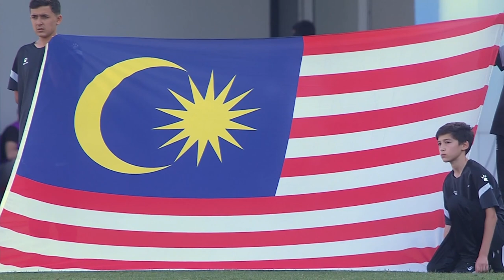AFCU23 - Group C | Korea Republic 4 - 1 Malaysia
Korea Republic kicked off their defence of the AFC U23 Asian Cup™ title with a 4-1 win over Malaysia at the Lokomotiv Stadium on Thursday.